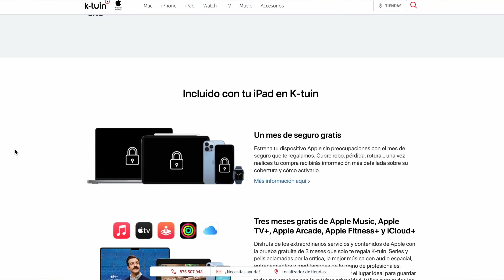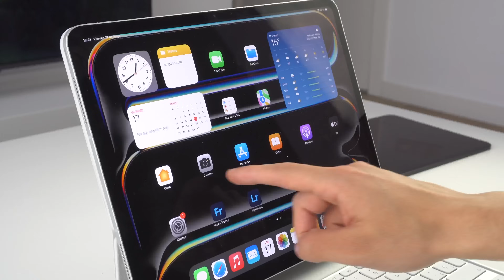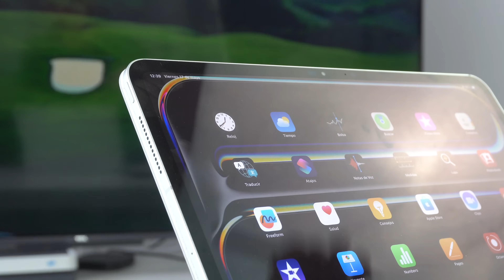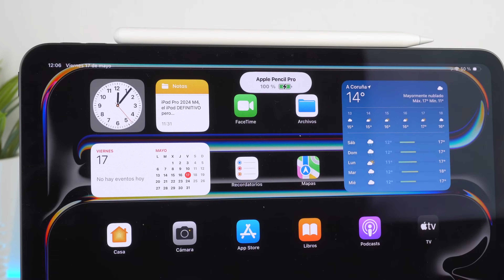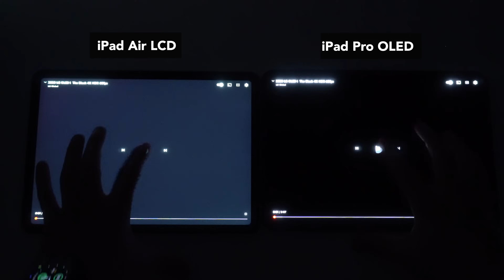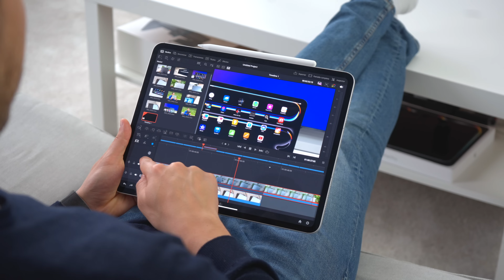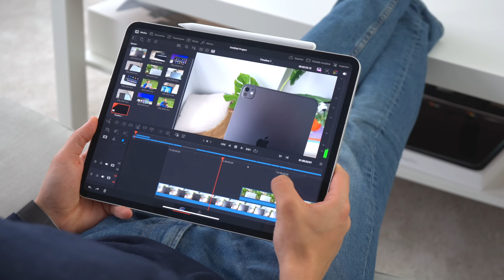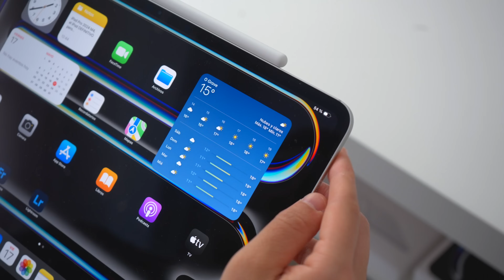iPad Pro 2024 M4 review ¿Mejor que el M2? El iPad DEFINITIVO pero...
iPad Pro 2024 review en español con el chip M4. Este iPad es una evolución del iPad Pro M2 pero aún así hago una comparación en cuanto a rendimiento, pantalla, diseño y todos los cambios principales para ver si vale la pena pagar el precio de este dispositivo. Analizo el iPad Pro de 11" y de 13" con todos los detalles de esta comparativa y además un análisis de las características de este nuevo iPad Pro.

🎬 LÍNEA DE TIEMPO:

00:00 - iPad Pro 11 vs 13 pulgadas
00:36 - Diseño ¿Qué cambia?
02:37 - Nuevo Magic Keyboard
03:13 - Nuevo Apple Pencil Pro
04:22 - Pantalla OLED, diferencia
05:00 - Chip M4 vs M2
06:48 - Mi recomendación y opinión personal
08:01 - Conclusión